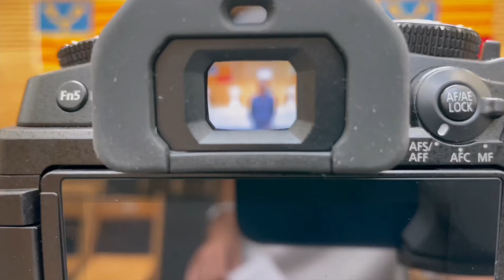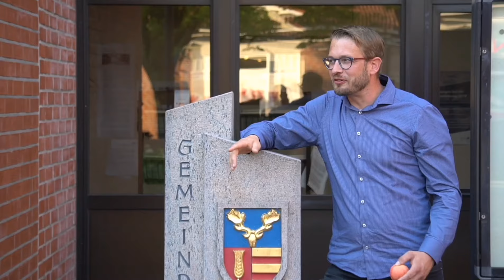Bürgermeisterkandidat Alexander Löhr - Vlog von der Kandidatenvorstellung am 8.September 2021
Ich wurde am Tag der Kandidatenvorstellung mit der Kamera begleitet. Danke an Hannes und Jesco. Gefällt euch das Video?

Am 26.September 2021 Alexander Löhr wählen.

Facebook.com/derlensahner
Instagram.com/derlensahner